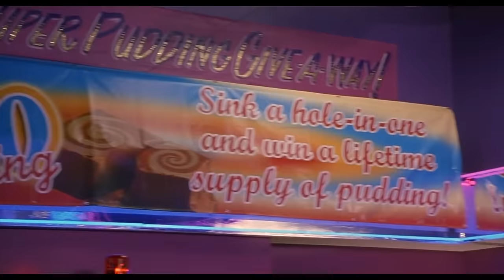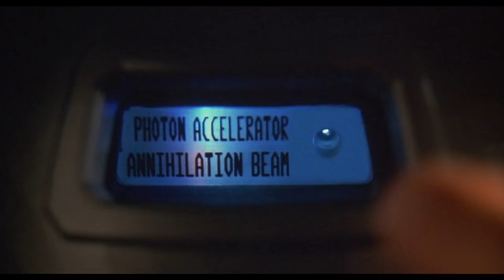DUDE, WHERE'S MY CAR? Clip - "Super Hot Giant Alien" (2000)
PLOT: Jesse and Chester, two bumbling stoners, wake up one morning from a night of partying and cannot remember where they parked their car, which prompts them on a journey to find it. Along the way, they encounter a variety of people who include their angry girlfriends Wilma and Wanda whose house they trashed, an angry street gang, and a transsexual stripper hounding them for a suitcase full of stolen money.
CAST: Ashton Kutcher, Seann William Scott, Jennifer Garner